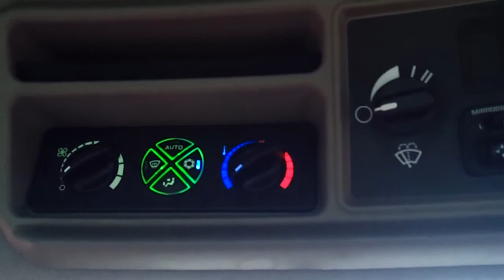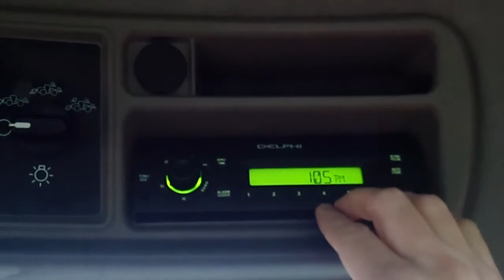Cab roof line of the Steiger Tier 4 tractors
What are all those buttons up there???, here is a description of each function on the roof line in the Case IH Steiger tractors!!